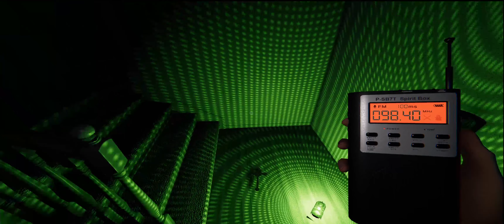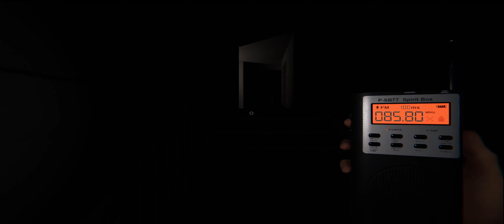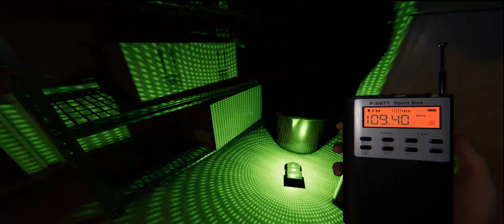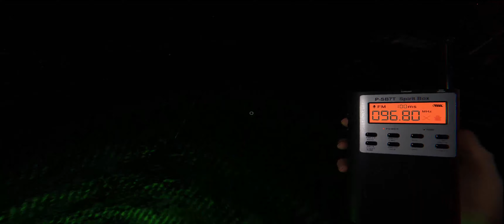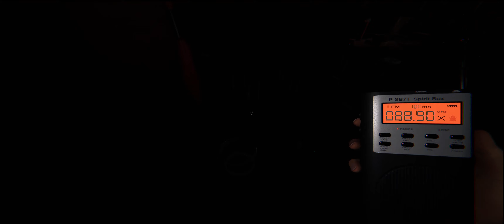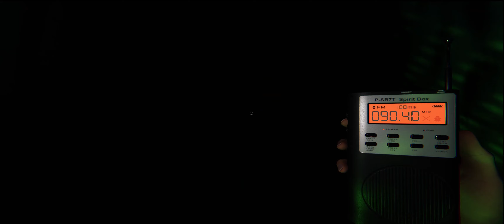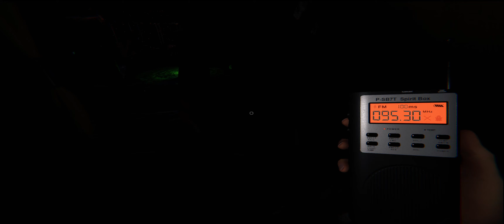Phasmophobia with Hope! 8/2/2023